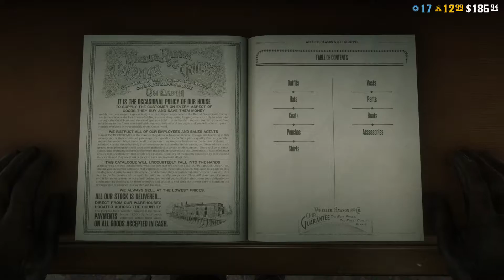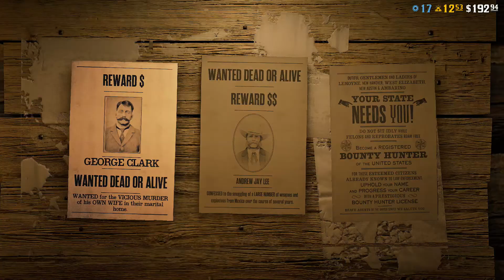Bryan, Jehan and Jason play Red Dead Online Part 6